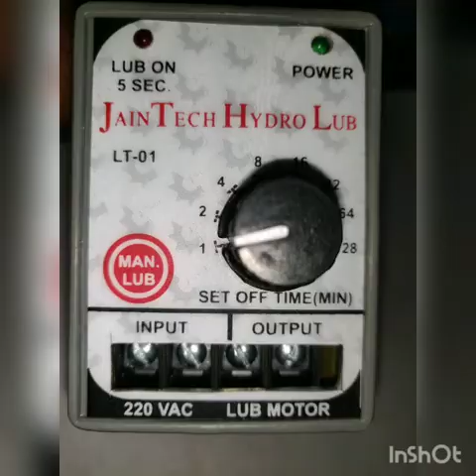MOTORIZED LUBRICATION UNIT SINGLE PHASE./contact me +91-7425927624